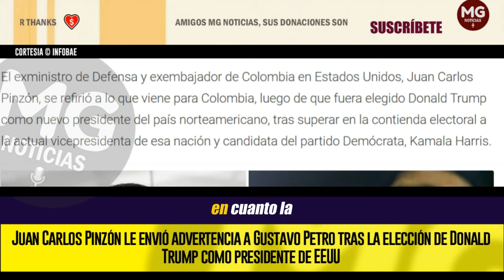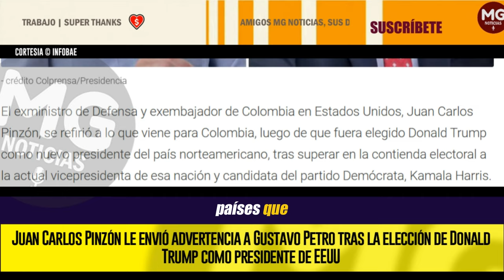ADVERTENCIA A GUSTAVO PETRO ⚠️⚠️ “Si sigue con sus posturas va a perder el país”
Juan Carlos Pinzón le envió advertencia a Gustavo Petro tras la elección de Donald Trump como presidente de EEUU: “Si sigue con sus posturas va a perder el país”
El exembajador colombiano en EE.UU. analizó los caminos que tendría Colombia tras la victoria del líder republicano en los comicios
INFOBAE